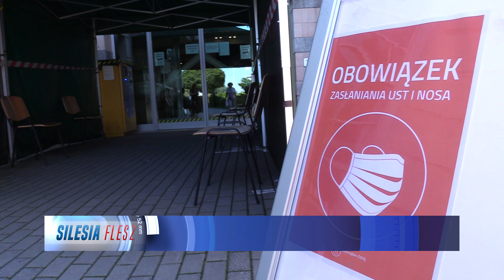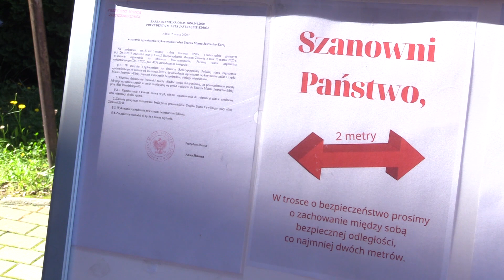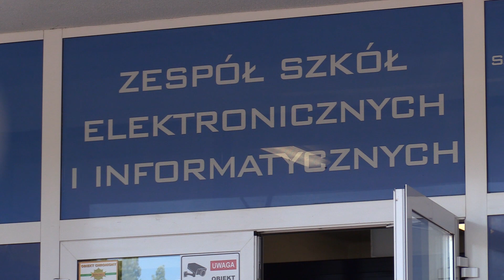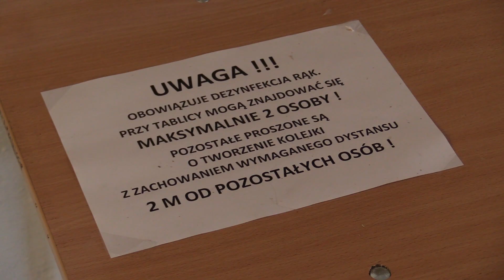TVS SILESIA FLESZ 21.08.2020